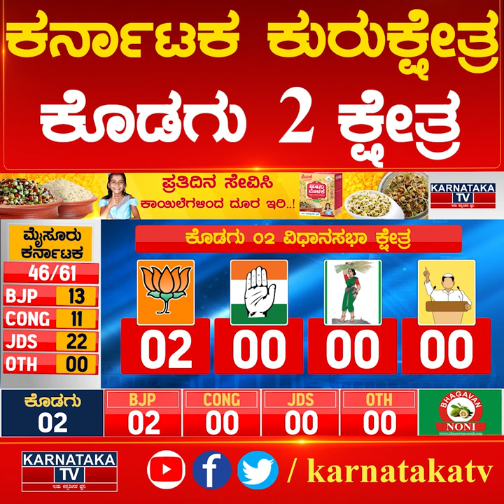ಕೊಡಗು 2 ಕ್ಷೇತ್ರ ಯಾರಾಗ್ತಾರೆ ಶೂರ? | Karnataka Election Survey | Karnataka News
ಕೊಡಗು 2 ಕ್ಷೇತ್ರ  ಯಾರಾಗ್ತಾರೆ ಶೂರ?| Karnataka News